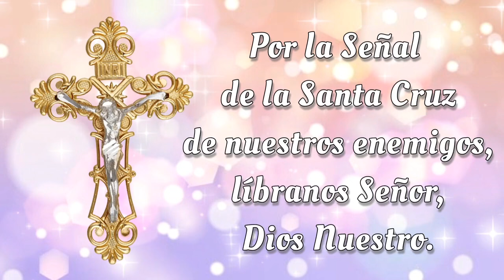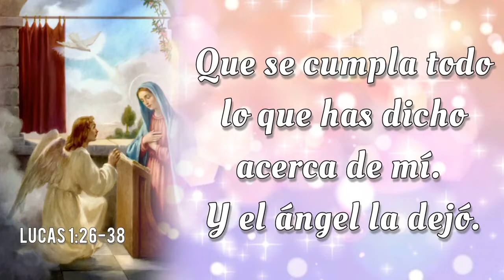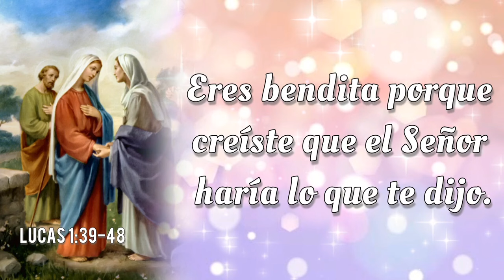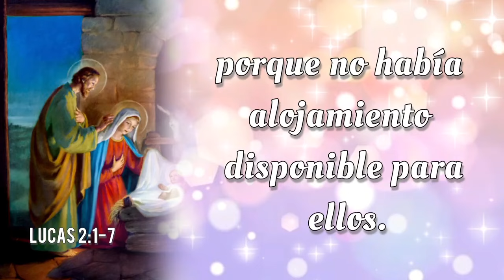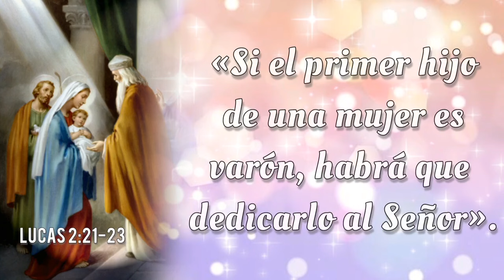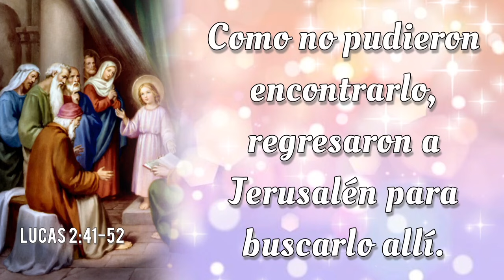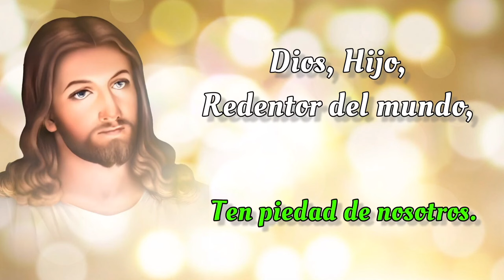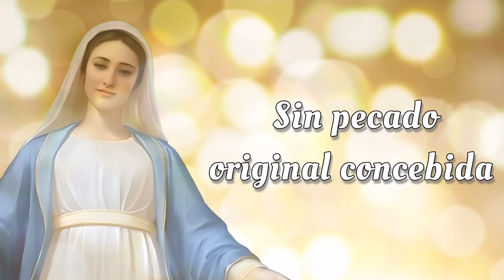SANTO ROSARIO DE HOY 🌟 Sabado 26 de Octubre 2024 🌟 Misterios Gozosos 🌟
SANTO ROSARIO DE HOY con Letanías 🌟 Sabado 26 de Octubre 2024 🌟 Misterios Gozosos 🌟 Rosario de Hoy🌹

Bienvenidos al SANTO ROSARIO del Sabado 26 de Octubre 2024. En el Rosario de Hoy vamos a meditar los Misterios Gozosos. Además, al finalizar el Rosario, elevamos nuestras voces en Letanías, buscando la intercesión del a Virgen María y la protección de San Miguel Arcángel.🙏

00:00 - Introducción  📿🌟
00:46 - Acto de Contrición 🙏
01:23 - Credo de los Apóstoles 🙏
03:49 - Primer Misterio 👼 La anunciación del Ángel Gabriel a María.
09:30 - Segundo Misterio 🤰 La Visitación de Nuestra Señora a su prima Isabel.
14:40 - Tercer Misterio 👶 El Nacimiento de Nuestro Señor.
19:41 - Cuarto Misterio 🏛️ La presentación de Nuestro Señor en el Templo.
24:27 - Quinto Misterio ✝️ El Niño Jesús perdido y hallado en el Templo.
30:07 - Salve Regina
30:49 - Letanías 🕊️
34:39 - Oh Dios, cuyo unigénito Hijo 🙏
34:58 - Bajo tu Amparo 🛡️
35:23 - Oración a San Miguel Arcángel 🛡️😇
35:48 - Conclusión 📿